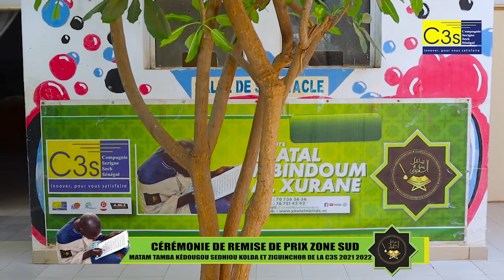DISCOUR S.FALLOU SECK CÉRÉMONIE DE REMISE DE PRIX ZONE MATAM TAMBA KÉDOUGOU SEDHIOU KOLDA ET ZIGUI